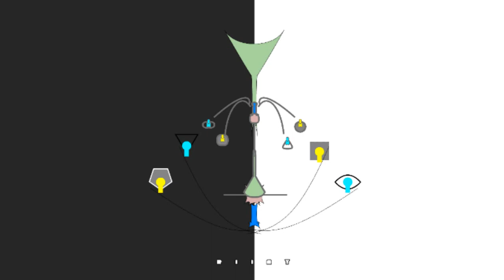Art Pitaka for sale |Price$333 dollar | By riimy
Art Pitaka Painting name   in illustrator design any graphic work contact in below/ by riimy+K

Addverties
Animation
Facebook post
Instagram post
Mock up
Bannar poster
Illustration art
Web pages
Etc...